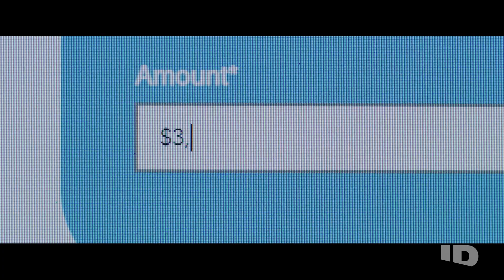Two Shallow Graves | Official Trailer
The McStay family was missing for three years before their remains were discovered in the desert. The prosecution says evidence proves Chase Merritt is the killer, but Merritt insists he is innocent and the facts are being misinterpreted.